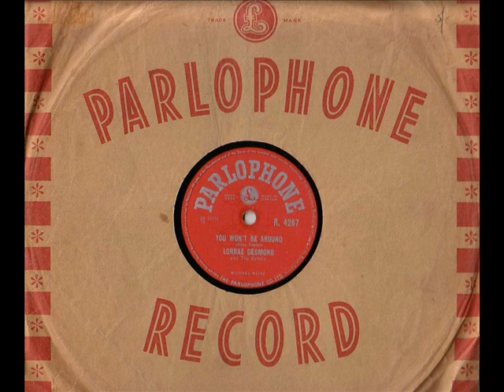LORRAE DESMOND and the Rebels. YOU WON'T BE AROUND. 78 RPM.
PARLOPHONE R. 4287